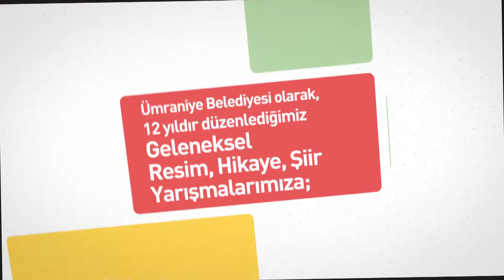RHS 30SN KAMU SPOTU